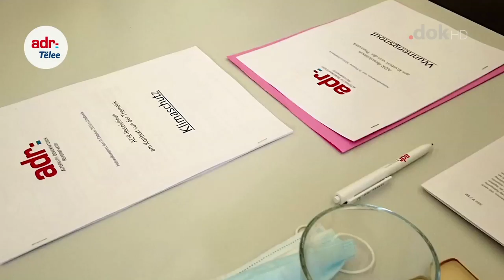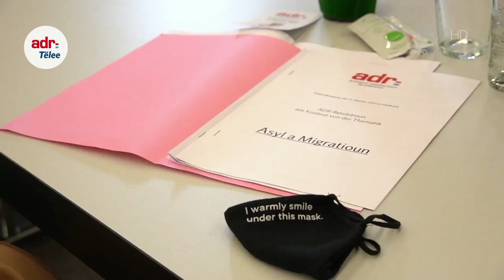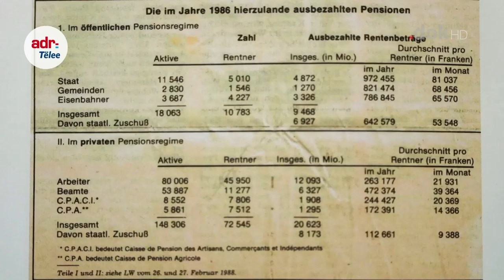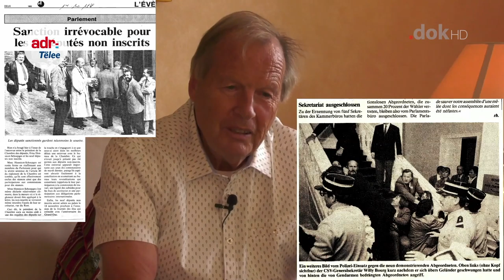ADR-Tëlee vum 16.Oktober 2020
presentéiert vum Dan Hardy,
Ganz am Zeeche vum Gast sengem Abschied.
+++Wiessel an der Chamber: De Gast Gibéryen geet, de Fred Keup kënnt! +++Nationalkongress: ADR, d‘Partei vun der Zukunft +++Hommage un de Gast: Film iwwert dem Gast säi Liewe mat Zäitzeien+++